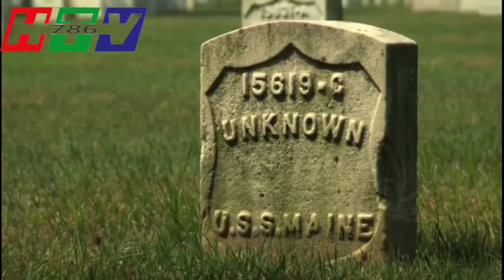LATEST DEVELOPMENT IN US AMERICA GOING NEW WAY | HAQEEQAT TV 786